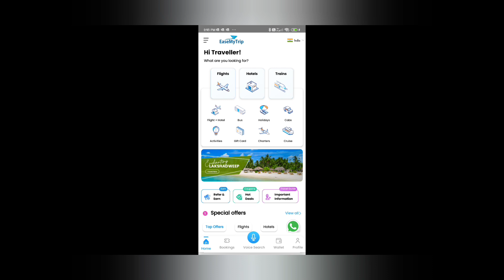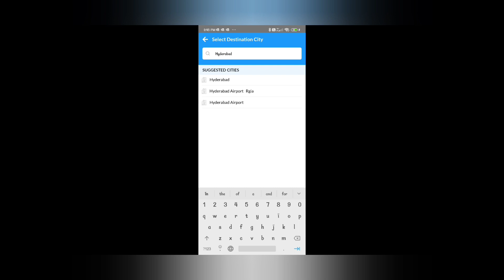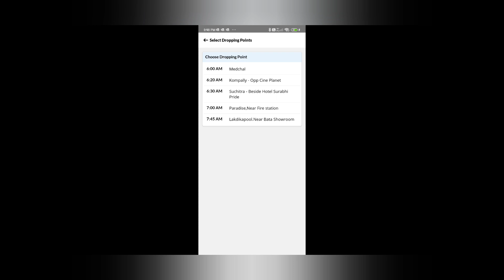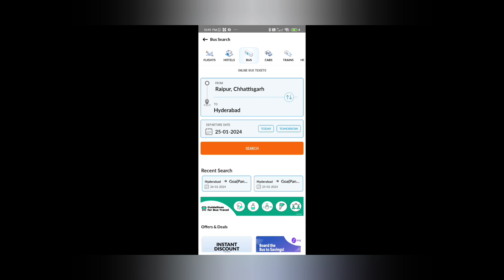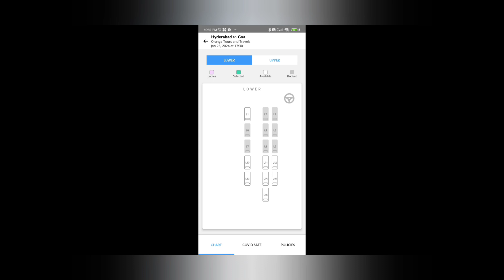Safar - Raipur to Goa through Bus Via Hyderabad.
Raipur to Goa via Hyderabad Planning through Bus#travel